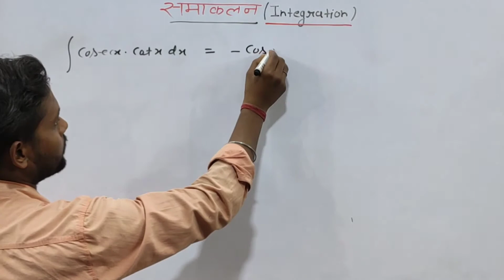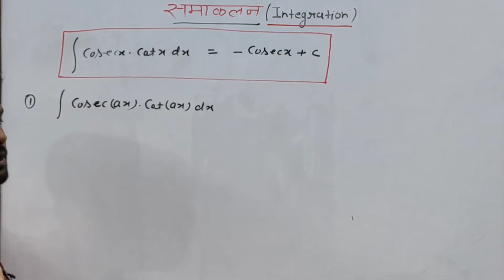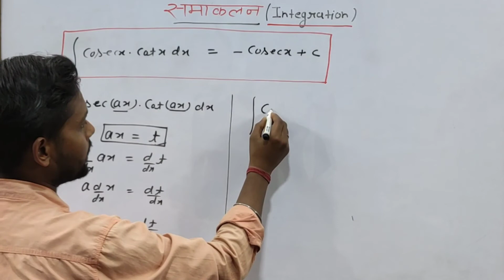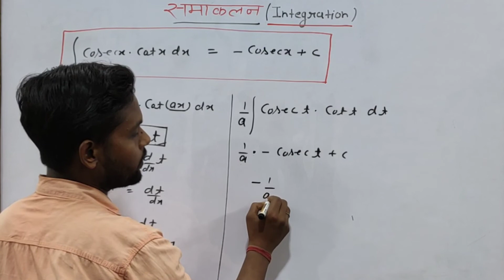∫cosecx.cotx dx | Integration of cosecx into cotx |cosecx.cotx Ka Smakalan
Hello Students,
   Most Welcome in "Career Valley Institute".
 Is video me Integration ke formule or unka use karna sikhenge. aise or se video ko dikhne ke liye aap Playlist me Ja kar Samakalan (Integration) ke sare formule yaad or ache se practice kar sakte H.